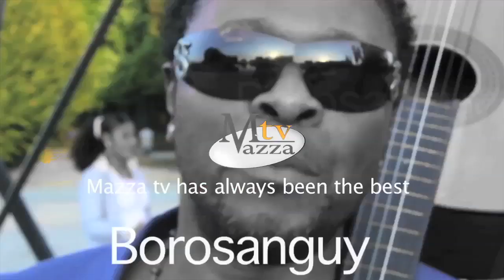Mazza Tv "OUI LA VERITE BLESSE" LA SOUFRANCE D'UN TAXIMAN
EDITED BY MAZZA TV